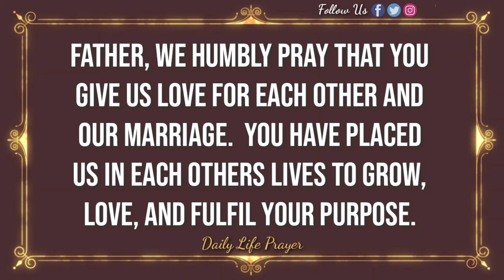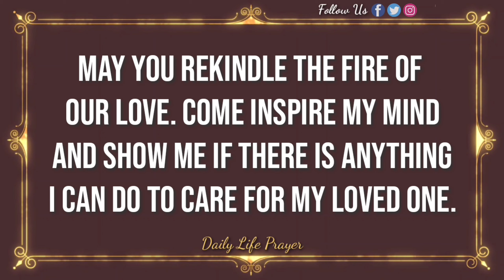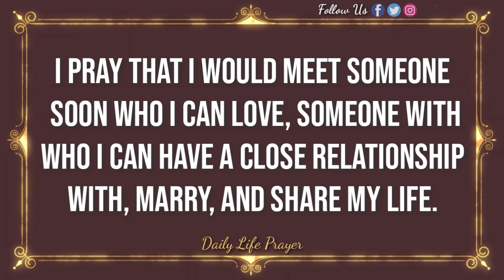Prayer for Love Marriage Success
Pastor John Scottish
Available on Whats App Also
Get Quick Solution 24*7 Available

If you like this prayer.

prayer to get married to the man i love | Prayer to convince parents for love marriage | prayer for marriage under attack | daily prayers for married couples | prayer for marriage partner | prayer for new marriage | prayer points for marriage |